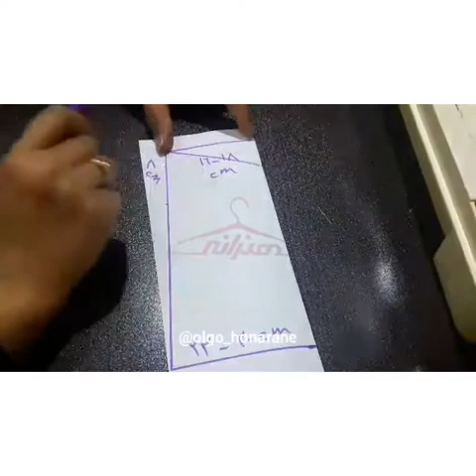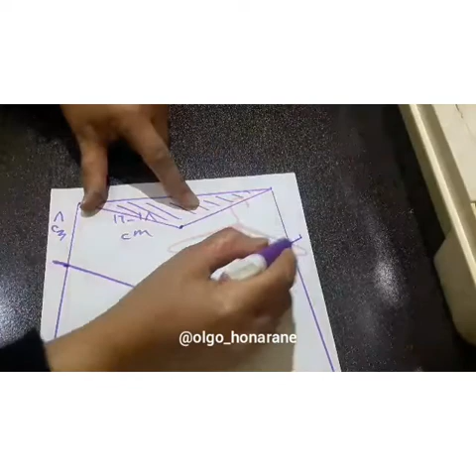how to sew pocket | آموزش دوخت جیب فانتزی